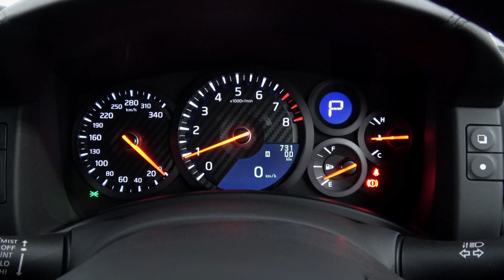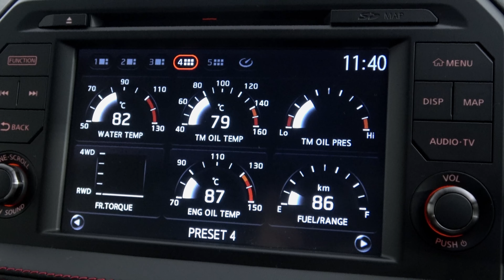日産 GT-R ブラックエディション 2017年式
日産 GT-R 3.8 ブラックエディション 4WD 2017年式

ブリラントホワイトパール/ブラックレザー/正規ディーラー車/右ハンドル/取扱説明書/保証書/スペアキー完備/走行1,000km/ワンオーナー車/新車保証平成32年1月迄

中古車市場でも大変希少な現行型2017年モデルの日産GTRの入庫です！！エクステリアの大幅な変更から、エンジン馬力アップ、ステアリング固定のパドルシフトとフルモデルチェンジと言っても過言でないほどの大きなチェンジを遂げました。
ニュルブルクリンクでのタイムを追いかけ続けた2013年までの水野モデルに対して、2014年からGTRに快適性をプラスし上質なハイパフォーマンスカーへと正常進化した田村モデルの集大成と言えるR35GTRの最終形態です！！
世界初の独立型トランスアスクルに名機VR38DETTという歴史的なパッケージで2007年に登場し世界を震撼させた究極の和製スーパーカーGTR！！前後重量配分の為にリアにミッションを搭載し、前後のタイヤの上に重量物を置く事によって1800キロ近い車重では考えられないコーナーリング性能を誇ります。
車重が軽い車ほど早いという自動車業界の常識を覆した日産の技術の結晶を是非味わって下さい！！

‹2017年モデルの主な変更点›
•「V-motion」グリルを採用
•新デザインのフロントバンパー、リアバンパー、サイドスカートにより、ダウンフォースを維持しながら空気抵抗を低減
•最高出力を550psから570psに20psアップ
•パドルシフトをステアリングホイールに移設し、ステアリングホイールから手を離さず変速が可能
•ボディ剛性の向上などにより、タイヤの接地性を向上させ安定性を高めた。
2015年モデルと比較して修正操舵は約30％、ヨーレートの変動は約20％低減
•変速ショックと静粛性を高めるため、トランスミッションのギア比を見直し
•新型サスペンションとボディ剛性の向上により、高速度でのコーナリング性能をアップ
•ダッシュボードにレザーを採用
•新デザインフロントシートにより、ホールド性と快適性を向上
•8インチタッチスクリーン付きインフォテイメントシステム

‹主要諸元›
3.8リッターV6ツインターボ　最高出力570ps/65.0kg･m、全長4710×全幅1890×全高1370mm

‹新車価格›
￥11,869,200-